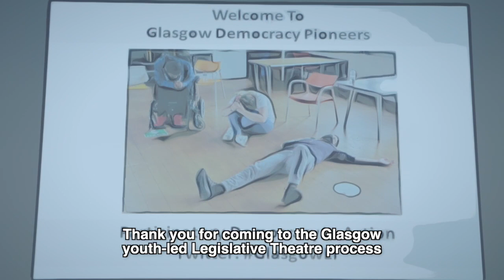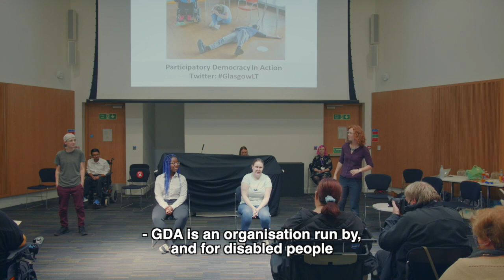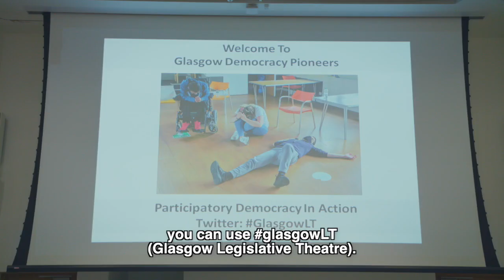Democracy Pioneers Legislative Theatre Full Performance September 2021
Commissioned by Glasgow City Council, and filmed and produced by BrandCalibre, this video includes the full performance of the Democracy Pioneers Legislative Theatre project that ran over the summer and autumn of 2021. In the run up to COP26 young people connected with Glasgow Disability Alliance and Yo-Mo were trained in the Legislative Theatre model by artistic director Katy Rubin. The project was co-delivered by Shared Future CIC. We'd like to thank GlasgowCC for allowing us to host this video on our channel.